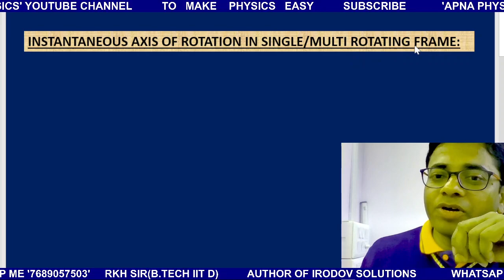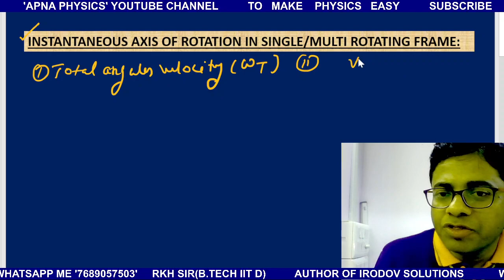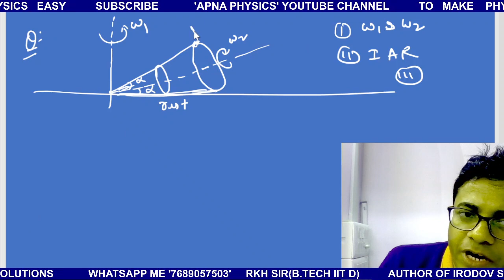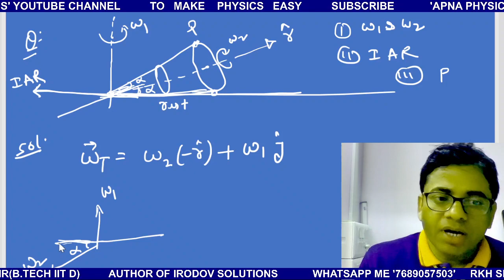Instantenous Axis of Rotation in multi Rotatory System and its use by RKH SIR(B.TECH IIT D)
MY TELEGRAM GROUPS::
12th pass:
ALSO WATCH MY ALL VIDEO LECTURES AT MY GOOGLE BLOG